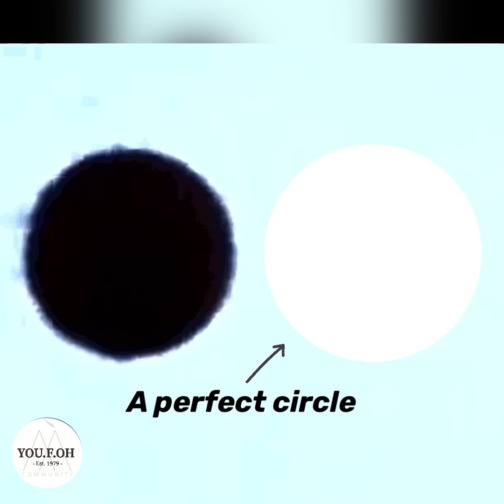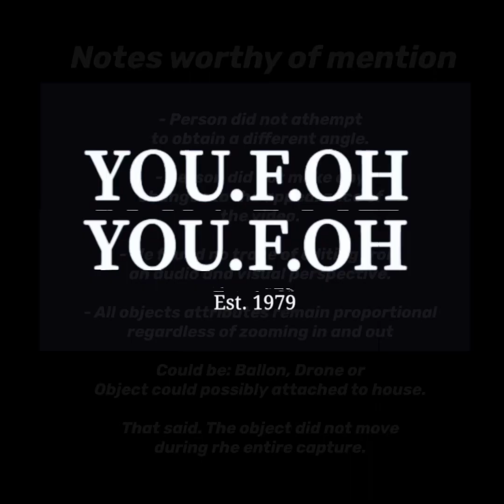Las Vegas - Object - Hole in the Sky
Las Vegas Anomaly - Hole in the Sky

Stationary Object

YOUFOH